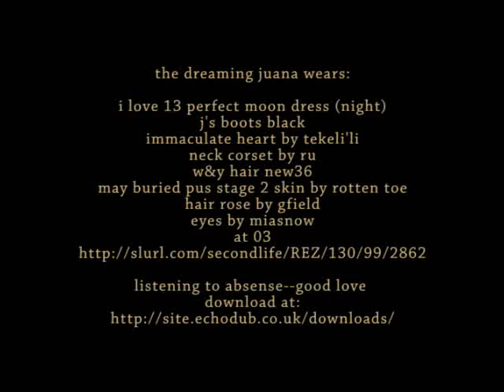j'ai reveille d'un reve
the dreaming juana wears:

i love 13 perfect moon dress (night)
j's boots black
immaculate heart by tekeli'li
neck corset by ru
w&y hair new36
may buried pus stage 2 skin by rotten toe
hair rose by gfield
eyes by miasnow
at 03